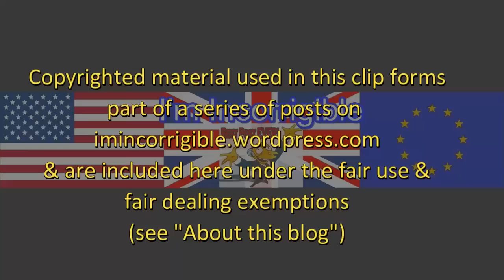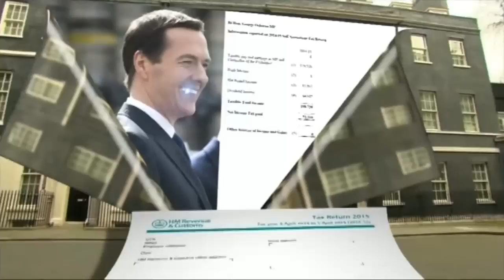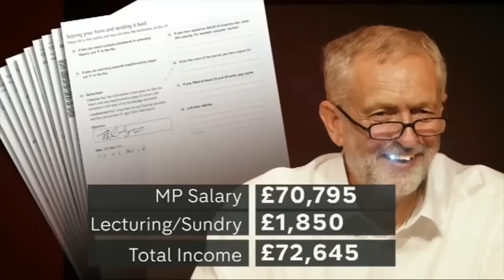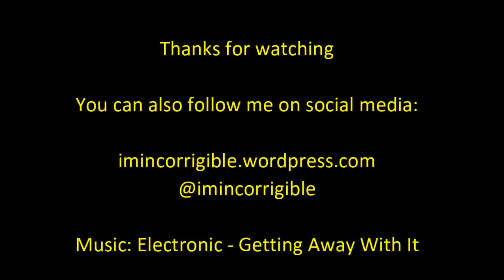"Dodgy Dave" and "low achievers": Cameron's statement to parliament turns nasty